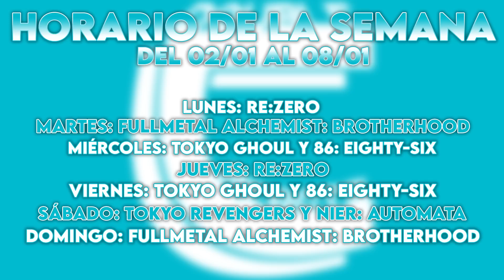¡¿QUÉ PRETENDEN?!- REACCIÓN EPISODIO 08 FULLMETAL ALCHEMIST: BROTHERHOOD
¡¡Buenas gente!!

Hemos decidido empezar Fullmetal Alchemist: Brotherhood. Hoy os traemos el octavo capítulo. Si os gusta la serie y queréis que la sigamos reaccionando no olvidéis dejarnos un me gusta y darle mucho apoyo al vídeo ^^